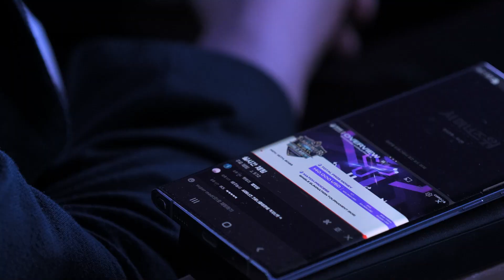SWC2022 WORLD FINALS Recap | Summoners War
Check out the video of the SWC2022 WORLD FINALS held in Seoul on Nov. 12th!

We appreciate your support in SWC this year. SWC will be coming back next year!